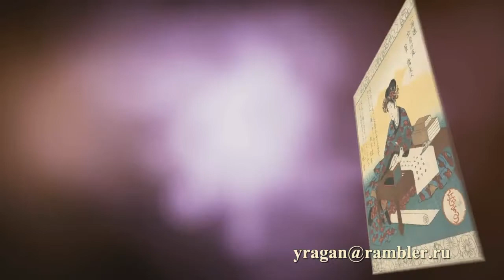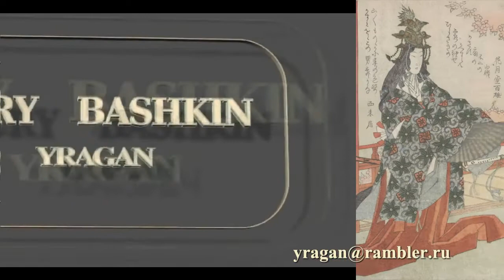ЯСИМА ГАКУТЭЙ Yashima Gakutei биография работы